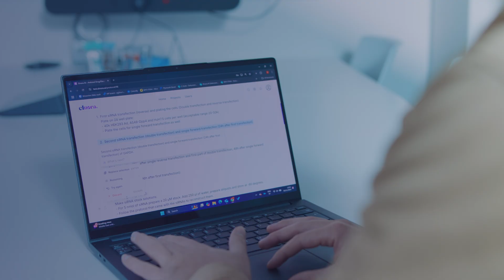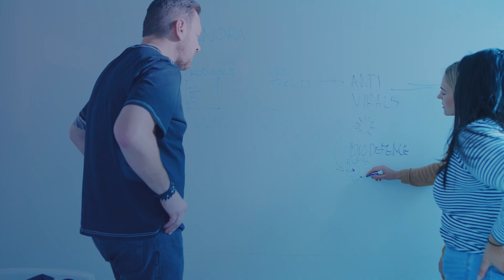Announcing the First Winner of the Chris and Summer Gibson Founder Fellowship: Elnora AI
Carmen Kivisild, PhD, founder and CEO of Elnora AI, is the first winner of the Chris and Summer Gibson Founder Fellowship – a new program which provides early-career scientists with up to $150,000 in funding, scientific support, and mentorship to accelerate the growth of their startups at the Recursion-supported Altitude Lab in Salt Lake City.

Why Elnora AI
Founded by Estonia native Kivisild, Elnora is building an AI-powered lab protocol optimizer that captures real-world experimental data directly from academic researchers. The AI platform is designed to accelerate experiments and help researchers get results faster while building a comprehensive dataset for drug discovery.

What the Fellowship Means
“The Gibson Fellowship gave us critical funding and an anchor community as we relocated from Estonia to Utah,” says Kivisild. “It’s a once-in-a-lifetime opportunity to be mentored by Chris Gibson while rapidly scaling Elnora at Altitude Lab.”